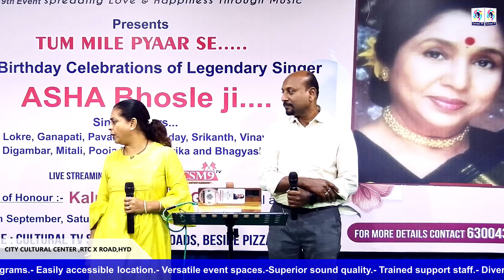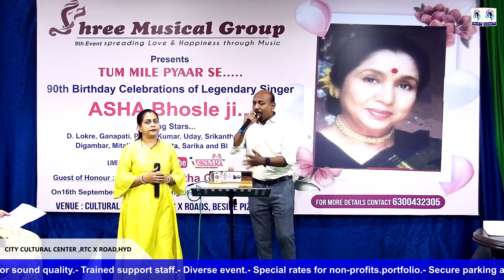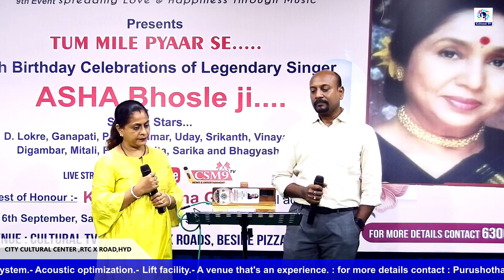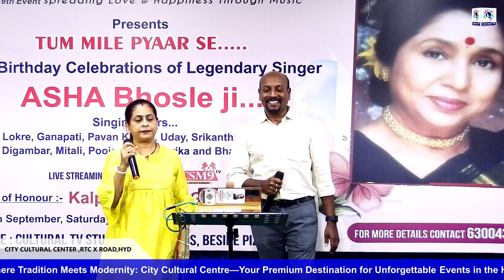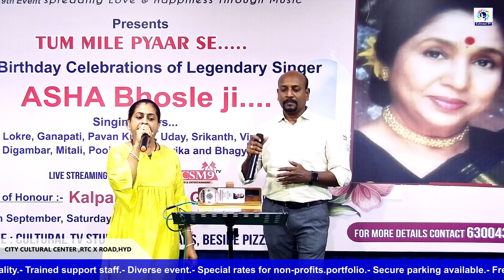Shree Musical Group l Tumse Mile Pyaar Se l 90th Birthday Celebrations Of Singer ASHA Bhosle Ji l